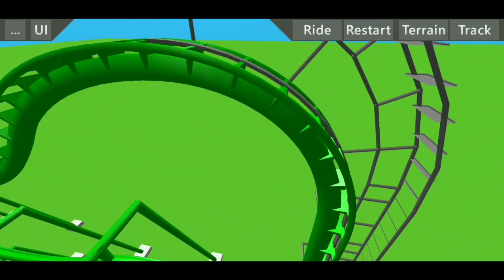4D Freespin-Ultimate Coaster 2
This is my recreation of a 4d freespin in ultimate coaster 2. I hope you enjoy.